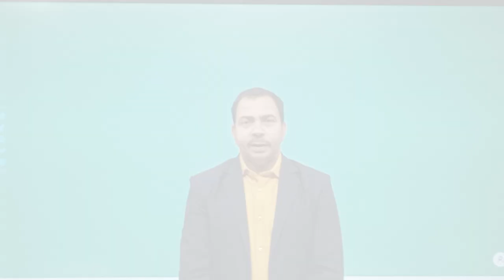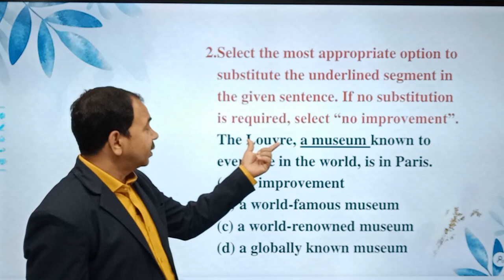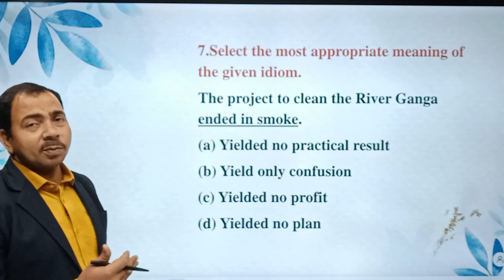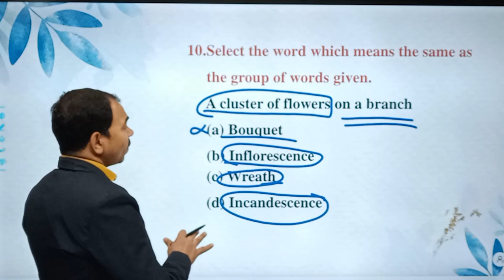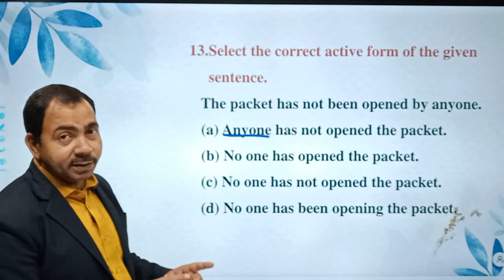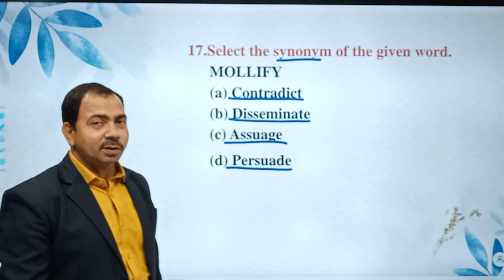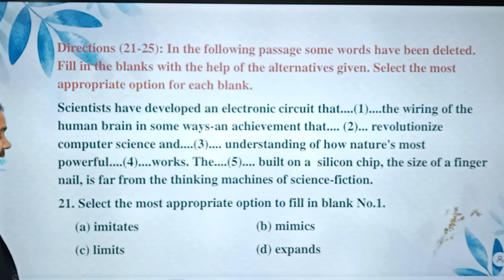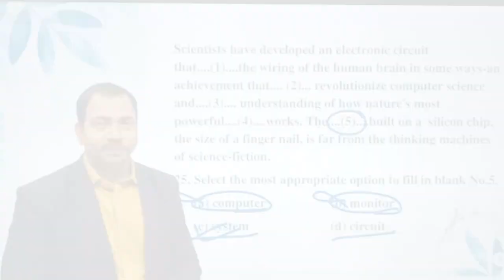SSC CGL/CHSL- English || Practice Session(Part-05)